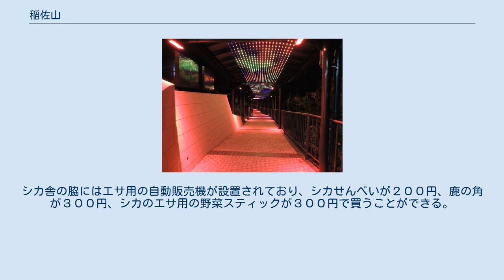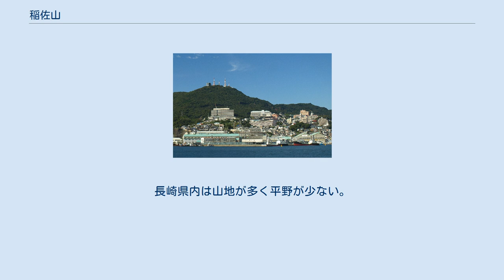稲佐山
稲佐山（いなさやま）は、長崎県長崎市にある標高333メートルの山である。
財団法人長崎ロープウェイ・水族館が長崎市の委託を受けて管理・運営を行っている。
 長崎市市街地の西方に位置し、裾野にも多くの建造物が建ち並ぶ。
山頂は観光地としても有名で、昼夜問わず多くの観光客や市民が訪れる。
標高が333mと低いながらも、長崎港を見下ろす位置にあるため山頂（展望台）から見える景色は良好で、夜景の名所として知られ、函館の函館山、神戸の摩耶山と共に日本三大夜景として位置づけられる。
なお南東と北に登山道路が1本ずつ通っている。
また、稲佐山からの夜景は「1000万ドルの夜景」と称される。
 2012年10月5日には、モナコ、香港と並び世界新三大夜景として認定された。
 稲佐山山頂からの夜景 」昼景はこちら 登山道がいくつか整備されており、自然の中を歩きながら山を登ることが出来る。
登山道付近は火砕岩地質で土壌が悪く、ナガサキマンネングサなど他の土地では見られない植物が生育している。
 稲佐山へは、長崎ロープウェイを使うことで直接山頂まで登る事が可能。
ロープウェイ淵神社駅は、長崎バスの路線沿いにあり、長崎市電宝町電停からも10分ほどで行けるなど、アクセスも容易である。
また、夕方から夜にかけて長崎駅前方面から無料送迎バスも運行されている。
 かつては稲佐山公園（駐車場）から山頂へ移動するゴンドラ（スカイウェイ）が運行されていたが、2008年（平成20年）3月をもって廃止されており、駐車場から山頂までの移動手段がバスなどに限られていた。
このため、長崎市が2016年から2020年にかけてスロープカーを設置するに至った。
 また、2012年10月4日より、稲佐山展望台と稲佐岳駅を結ぶ通路の天井に約6000個の発光ダイオード（LED）が埋め込まれた「光のトンネル」の運用が開始されている。
通常は青点灯であるが、季節ごとに色が変わり、30分毎に龍の模様が浮かぶようになっている。
 2020年1月31日より奥山清行がデザインしたスロープカーの運行が始まった。
稲佐山公園内に設置された中腹駅と山頂駅の約500mをおよそ８分で運行する。
 稲佐山公園にある野外ライブステージ 8合目ほどの広い敷地に稲佐山公園が整備されている。
約400台を収容できる無料駐車場、滑り台や噴水広場などが設置されている遊具広場、猿と鹿を飼育している無料の動物園がある。
シカ舎の脇にはエサ用の自動販売機が設置されており、シカせんべいが２００円、鹿の角が３００円、シカのエサ用の野菜スティックが３００円で買うことができる。
 また、園内には1万5000人が観覧できる芝生席の野外ステージが設置されている。
'90長崎旅博覧会の際に建設され、地元長崎出身のさだまさしの無料野外ライブ「夏 長崎から さだまさし」（1987年 - 2006年）をきっかけに環境の整備が行われた。
同じく地元出身の福山雅治（2000年、2009年、2015年）のほか、平井堅、MISIAなど数多くのアーティストがコンサートを行い、九州における野外コンサートの主要会場となっている。
また、福山は自身の曲「約束の丘」を稲佐山公式ソングとしている。
 長崎県のテレビジョン放送・FMラジオ放送の親局が山頂に設けられている。
長崎県内は山地が多く平野が少ない。
このため、長崎市内にも多くの中継局が設けられている。
なお、本項では2016年6月30日に閉局（2013年3月21日に開局）したジャパン・モバイルキャスティングの長崎中継局についても、あわせて記述する。